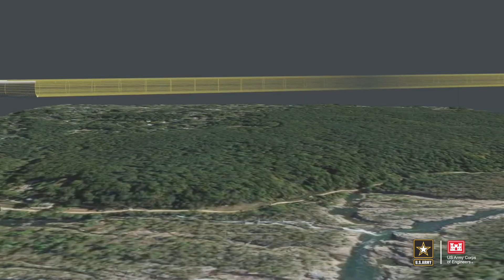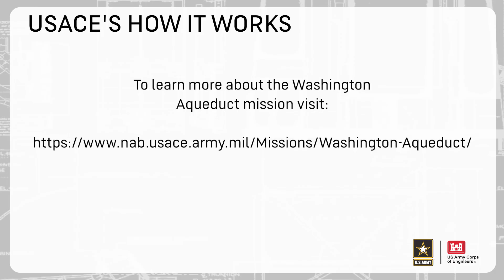How It Works Ep1 Washington Aqueduct Final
In this episode of How It Works, we examine the history and current operations of the Washington Aqueduct, a U.S. Army Corps of Engineers mission that supplies water to Washington D.C. and surrounding communities.